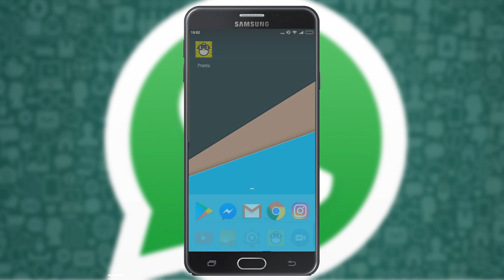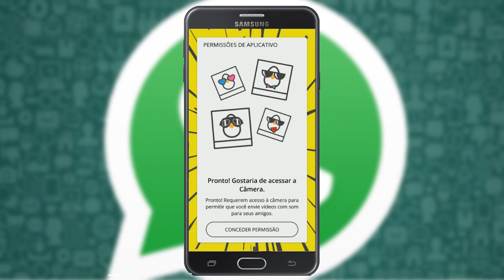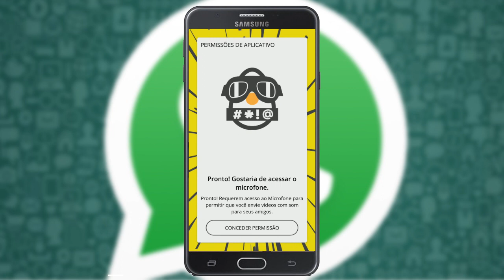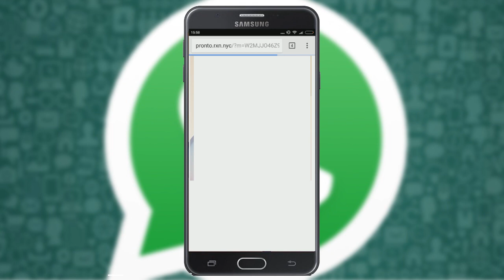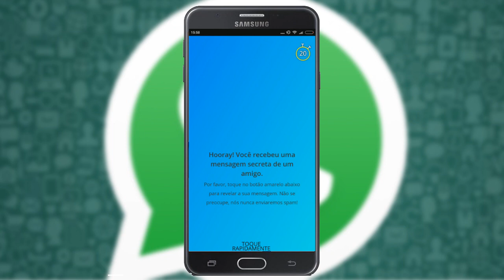Truque envia mensagens que se autodestroem pelo WhatsApp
Aprenda enviar mensagens que auto deletam automaticamente no seu WhatsApp, garanta a privacidade de suas conversas, envie mensagens que se autodestroem de forma simples e fácil, veja como utilizar este truque incrível!